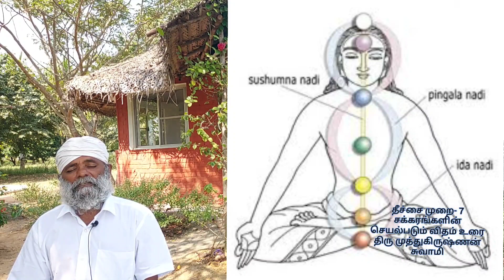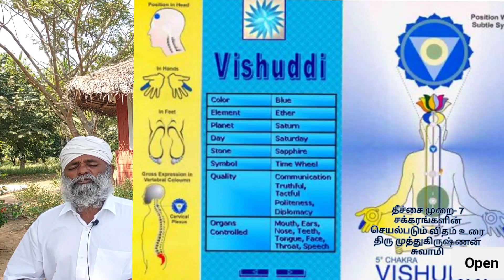தியானத்திற்கு தீச்சை முறை ஏழு சக்கரங்களின் செயல்படும் விதம்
யோக வாழ்வில் உள்ளவர்கள் - அனைத்து தியான அமைப்புகளின் தீட்சை தருபவர்கள் - தியானம் செய்ய விரும்புபவர்கள் - அனைவரும் கண்டிப்பாக பார்க்கவேண்டிய விடியோ தயவு செய்து பார்த்துவிட்டு உங்கள் கருத்துக்களை தெரிவிக்கவும் நன்றி🙏🏻

தியானத்திற்கு தீச்சை யார் தரலாம் - ஏழு சக்கரங்களின் செயல்படும் விதம் - ஆன்மாவை உடம்பிலிருந்து பிரித்து இறைநிலையில் கலப்பது எப்படி - நம் உடம்பில் உள்ள 9 வாசல்கள் அடைத்து பத்தாவது வாசல் வழியாக ஆன்மாவை வெளியே அனுப்பும் முறை இவ்வாறு பல்வேறு யோக அனுபவங்களை மிக எளிமையாக கூறியுள்ளார் உரை திரு முத்துகிருஷ்ணன் சுவாமி திண்டுக்கல் 💐

🌷நண்பர்களுக்கு வணக்கம்🙏🏻 உங்கள் ஆதரவு நம்ம ஆதி சேனலுக்கு எப்போதும் வேண்டும். வீடியோ பதிவு பிடித்தால் செய்யுங்கள். உங்கள் ஆதரவும் உற்சாகமும் இந்த சேனல் வளர்ச்சிக்கு உதவும் *நம்முடைய பாரம்பரியம் கலாச்சாரம் வாழ்க்கைமுறை ஆன்மீகம் தியானம் ஜோதிடம் இயற்கை உணவு நேர்மறை சிந்தனை புத்தக விமர்சனம் மகான்களின் வரலாறு நம் கோயில்களின் வரலாறு இவைகள் தொடர்பான வீடியோக்களுக்கு ஆதி சேனலை பாருங்கள் நன்றி🙏🏻